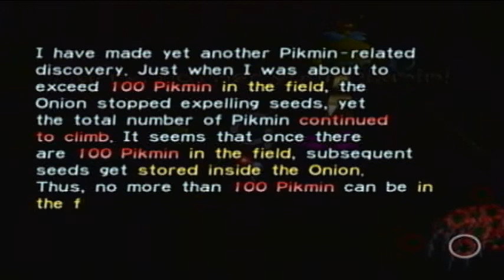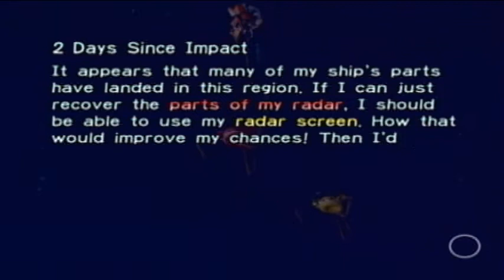Pikmin day 2: Introduceing Carl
Today we get a radar and meet our new friend carl